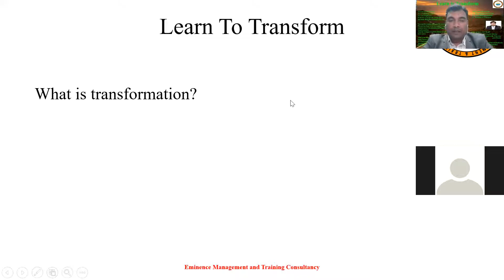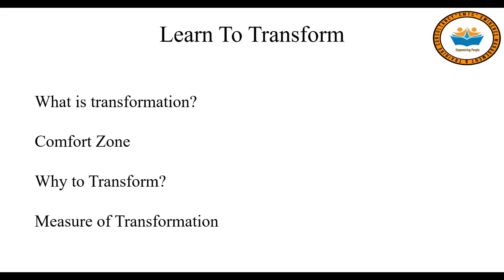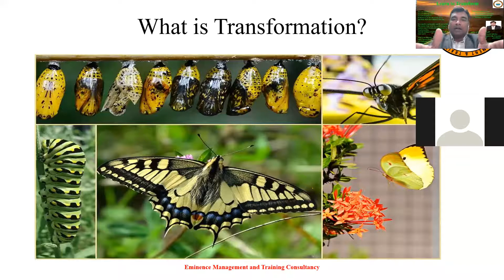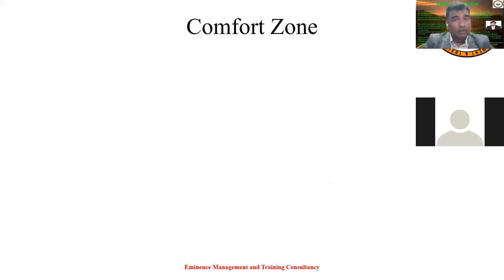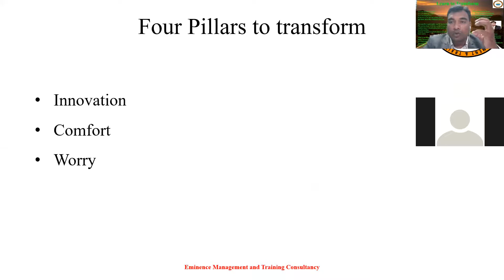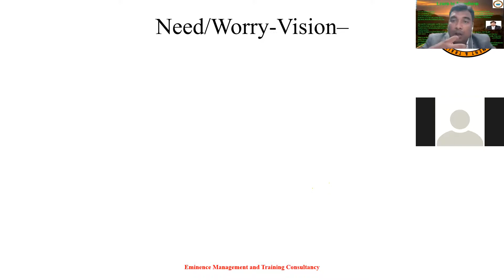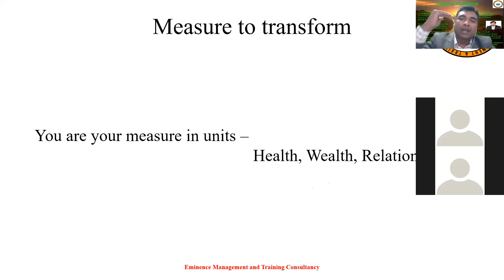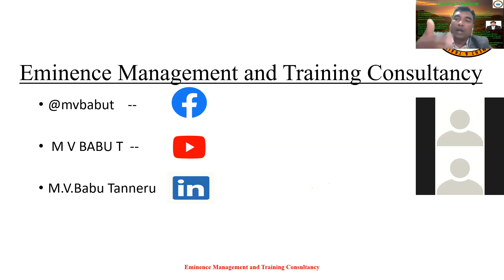learn to transform, innovation is the key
This is about you, session will throw light on the following

What is Transformation?
Comfort Zone.
Why to Transform?
Tools: Four pillars of Transformation
Measure the Transformation.